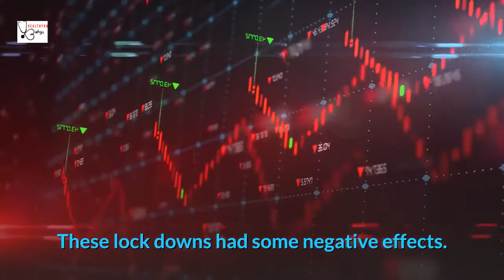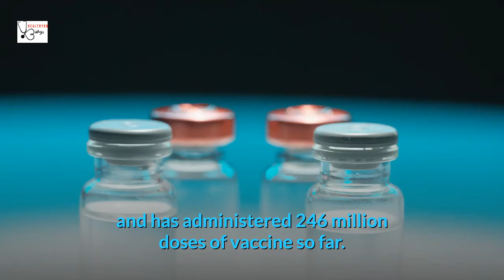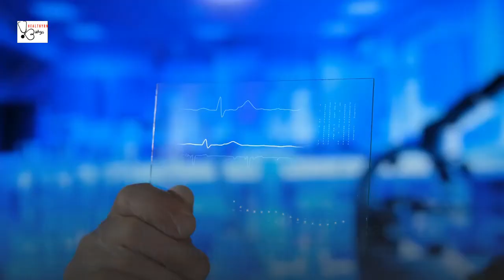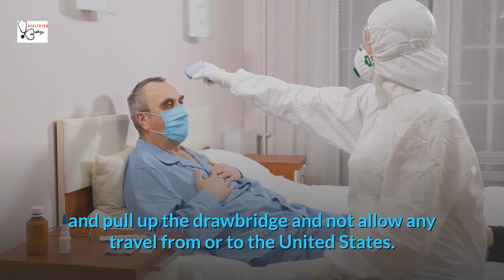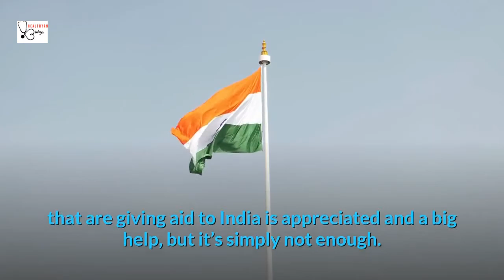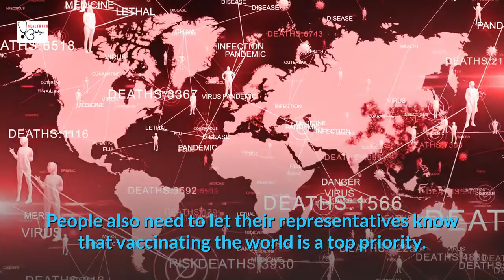The COVID-19 Crisis in India and What It Means for the Rest of the World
Could the explosion of cases derail U.S. efforts to end the pandemic?
Workers evacuate a patient from a hospital outside Mumbai after a fire there killed 13 COVID-19 patients on April 23. An extreme surge in coronavirus infections has overwhelmed India’s healthcare system.